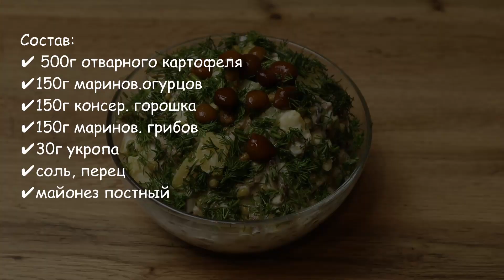Сытный ПОСТНЫЙ САЛАТ 🥗 ПОСТНО ЭТО значит ВКУСНО! | Меню от Ксюши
Очень вкусный, сытный, постный салат готовить быстро и просто. Ценность этого салата в том, что можно избежать употребления мясных продуктов, даже не заметив этого. Что благотворно для всего организма.🤗
Состав:
✔ 500г отварного картофеля
✔150г маринов.огурцов
✔150г консер. горошка
✔150г маринов. грибов
✔30г укропа
✔соль, перец
✔майонез постный